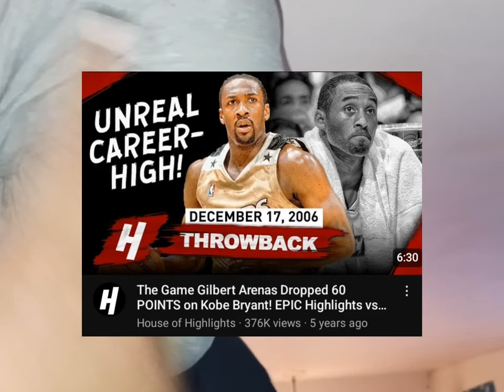Gil's Arena is PEAK Comedy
this podcast is funny ash I would recommend it
I hope you enjoy lmk if you like these type of vids 💯

*DISCLAMER*
Sorry for the black lines on side. I messed up the aspect ratio while editing.